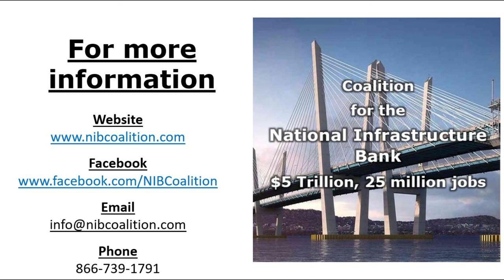PA Rep Eddie Day Pashinski Calls for a Mobilization for the $5 Trillion National Infrastructure Bank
This video segment speaker is Pennsylvania Representative Eddie Day Pashinski. It
was excerpted from an hour-long National Infrastructure Bank Day of Action Teach-In,

The title of the Teach-In is "Everything You Need to Know About the NIB."